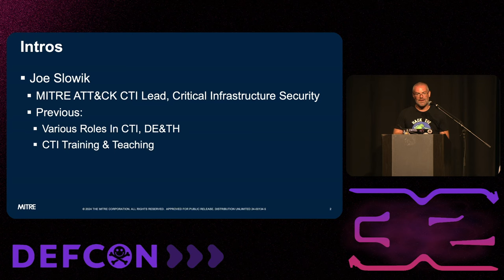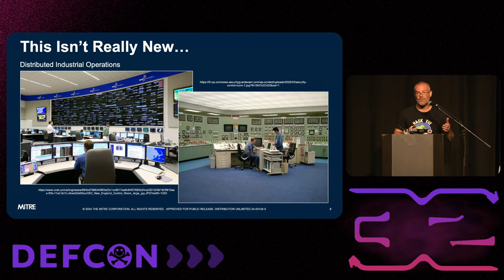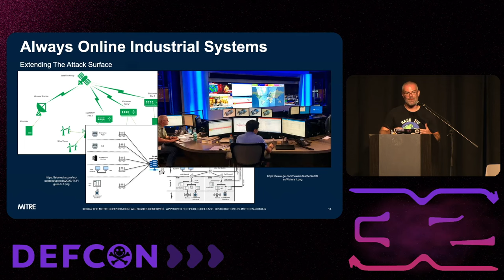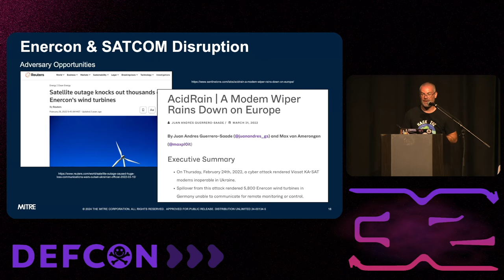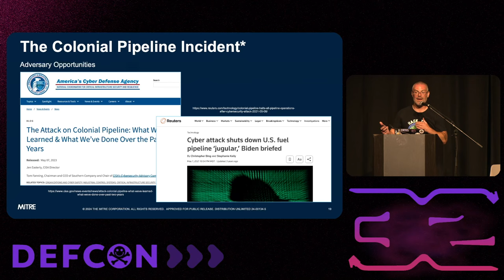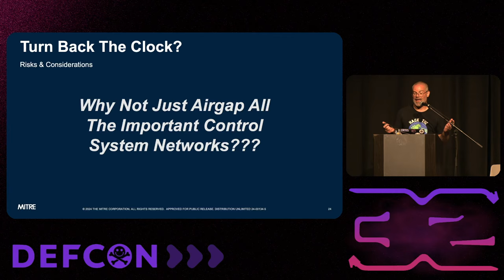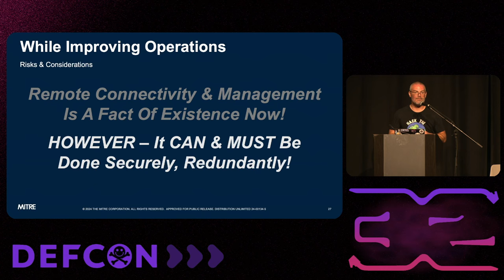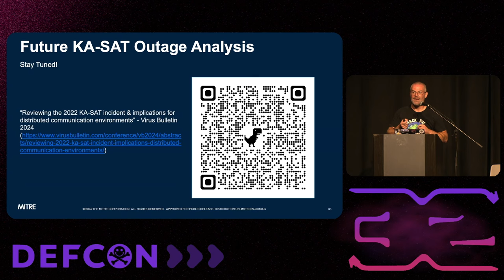DEF CON 32 - The Risk and Reward of Distributed Industrial Control - Joe Slowik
Economic efficiency and increasing automation mean that many industrial assets are remotely monitored and controlled. While some assets, such as oil production platforms, remain manned in isolated conditions, the ecosystem of renewable energy and distributed energy resources (DERs), pipelines, and other assets are increasingly unmanned with control extending over common information links. While this has been a boon for cost, it has also resulted in a radical extension of attack surface for cyber operations.

In this discussion, we will explore the nature of distributed industrial asset operation and the opportunities this presents for adversaries to infiltrate and potentially disrupt critical infrastructure operations. To make this point, we will review examples of adversary activity, from the 2022 ViaSat incident through historical pipeline intrusions (NOT Colonial!), showing how adversaries intentionally or inadvertently prey on brittle communication links for industrial disruption. We will conclude with a discussion of how these risks can be mitigated in a way that is sensible and economical, because wind farm operators won't lay their own dedicated fiber anytime soon.